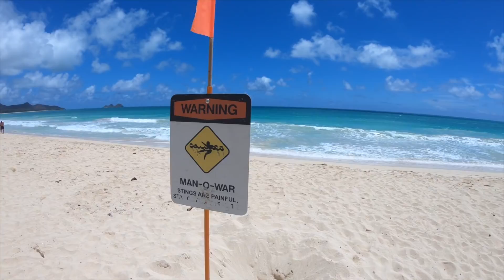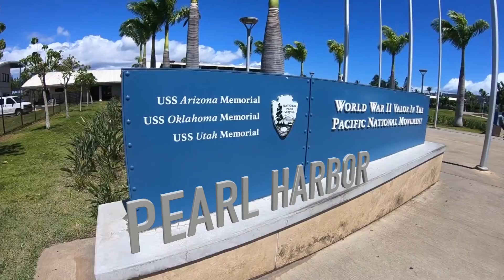Hawaii Oahu 2018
Four awesome austrian people visit Oahu - two of them got married :)

- Impressions of the whole island -